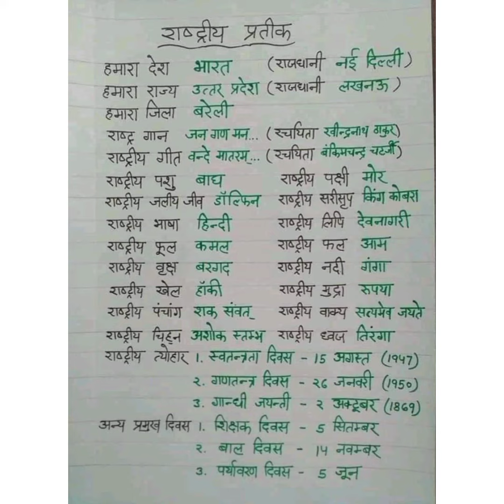अब अपने बच्चों को घर पर ही दें महत्वपूर्ण ज्ञान 🙏